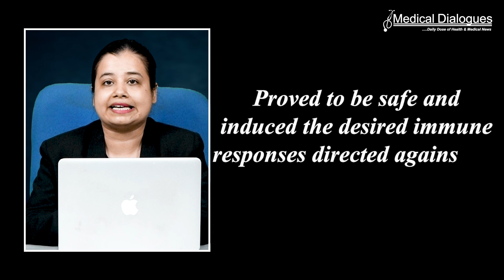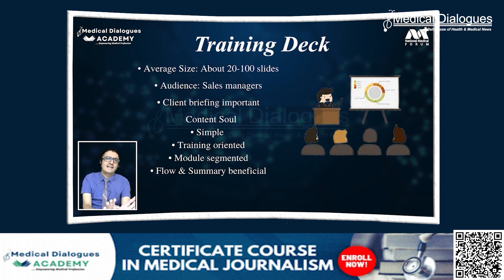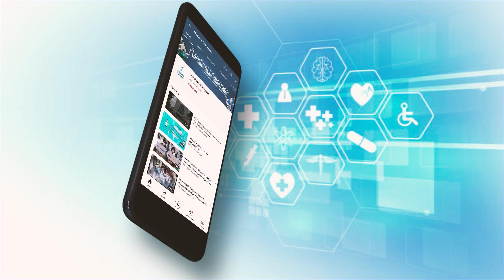New Peptide Vaccine Shows Promise in Treating Aggressive Brain Tumors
Physicians and cancer researchers from Heidelberg and Mannheim have now treated adult patients with advanced midline gliomas, difficult-to-treat brain tumors, with a peptide vaccine for the first time. The vaccine mimicked a mutational change in a histone protein typical of this type of cancer. The vaccine proved to be safe and induced the desired immune responses directed against the brain tumor.

Diffuse midline gliomas are among the most aggressive brain tumors. In this type of cancer, mutations characteristically occur in the gene encoding histone H3 (H3K27M), a packaging protein of DNA. The mutation gives rise to a novel protein structure - a so-called neoepitope - that can be recognized as foreign by the patient's immune system.

The researchers synthetically reconstructed the section of the histone H3 protein with the characteristic mutation. Using this peptide, they were able to curb the growth of H3K27M-mutated tumors in a mouse model*. Encouraged by the results, the team decided to test the mutation-specific vaccine produced at the University of Tübingen in patients in a phase I-trial**, which is still ongoing.

No serious side effects were observed in any of the vaccinated patients. Five of the eight treated patients developed specific immune responses against the mutant protein, which were dominated by CD4 T-helper cells. In one of the patients who had shown a strong immune response, the tumor regressed completely and she remained tumor-free for 31 months.

The vaccine peptide, which is comparatively long at 27 amino acids, worked in patients with different HLA variants. HLA proteins are responsible for the presentation of the mutant peptide on the cell surface and differ from person to person depending on their genetic background. The researchers also observed that immune responses decreased over time, so repeated administration of the vaccine could support a sustained effect.